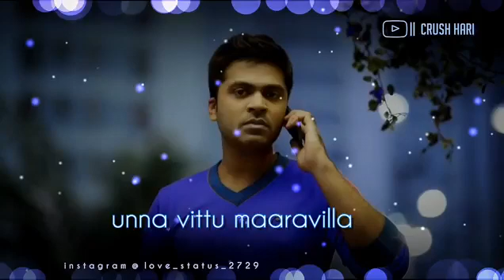5 February 2019